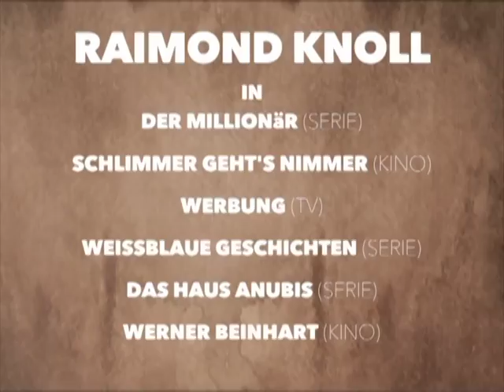'Werner beinhart' mit Raimond Knoll, 'Der Millionär' mit Raimond Knoll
Showreel mit wenigen Ausschnitten aus TV und Kino: 'Der Millionär' / 'Schlimmer geht's nimmer' / 'Weissblaue Geschichten' / 'Siemens TV-Werbung' / 'Das Haus Anubis' / ' Werner beinhart'